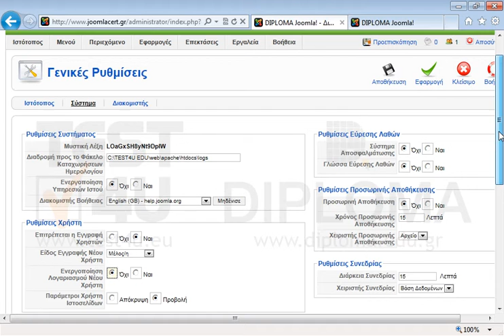Φροντίστε να μην είναι απαραίτητη η ενεργοποίηση ενός χρήστη κατά την εγγραφή του στην σελίδα.